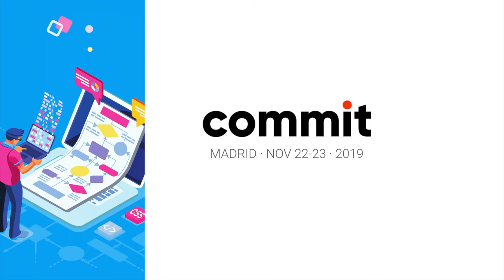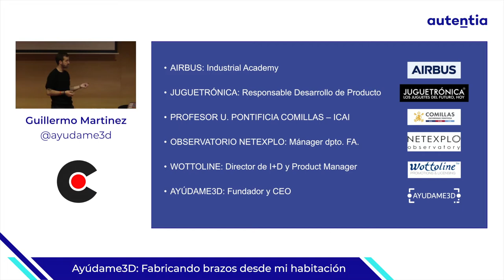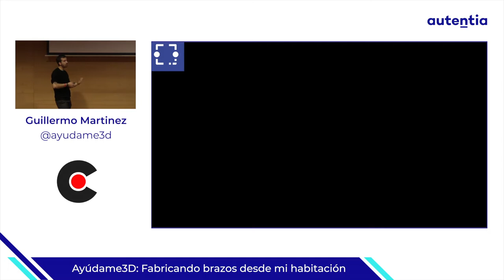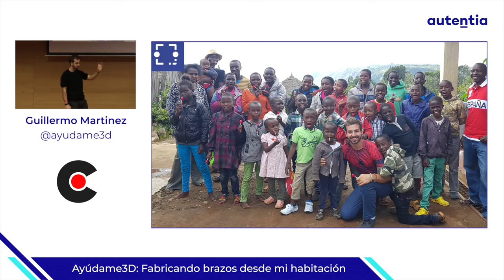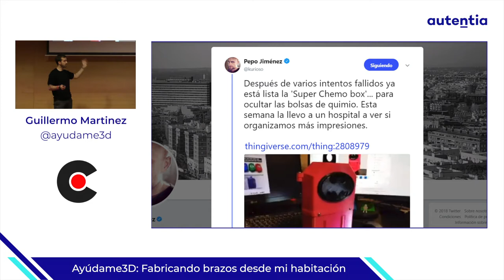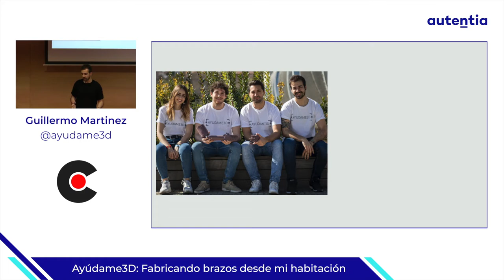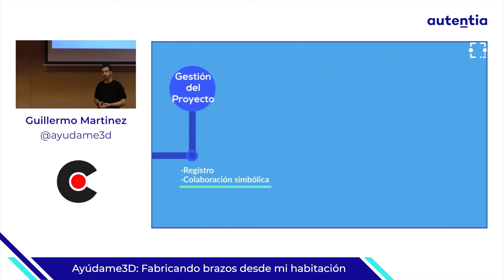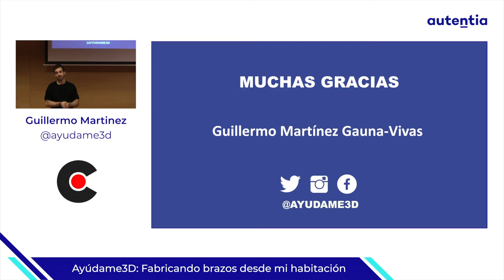3D PRINTING 5.0: valores y parámetros sociales en new tech, por Guillermo Martinez